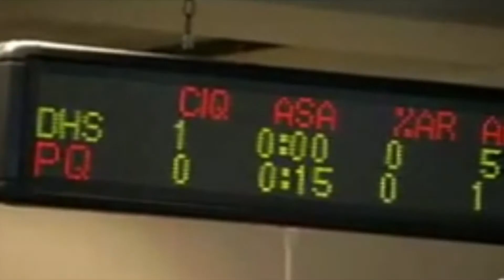Frontier Rising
This is a Grade 4 wind band piece commissioned by The Moses Lake High School Bands in Moses Lake, Washington under the direction of Dan Beich.

 The piece  illustrates the process of wild American frontiers as they progress into small towns.  Though the process varies a bit from town to town, this one outlines the process as it happened for one frontier in the Pacific Northwest.  The story is told in 7 parts.:

I- Native Inhabitation (Native Americans)
II- Settlers’ Arrival (Arrival of European settlers and mingling with Natives)
III- Cowboys and Indians (Conflict between the parties)
IV- Breaking Ground: The Columbia Basin Project (Infrastructure development)
V- With Pride and Honor: Servicemen’s March (Opening of a military base)
VI- Hammers and Drills: An Industrial Renaissance (Technological boom)
VII- Rising (A modern city)

Special thanks for additional footage:
Tom Fisk
Jordan Liles
Diego Toapanta
Kelly Lacey
Wangard Partners
 Elena Veltroni
Naim Benjelloun